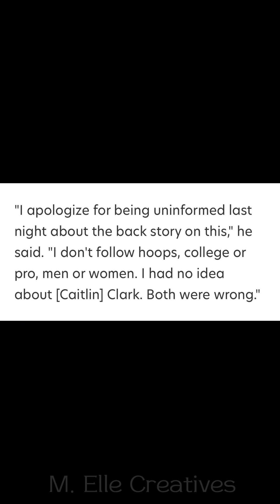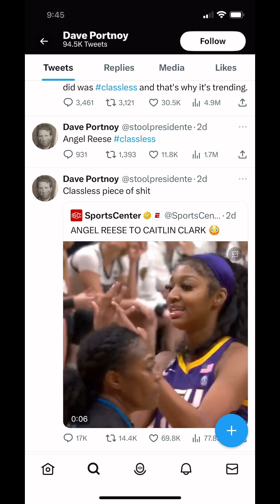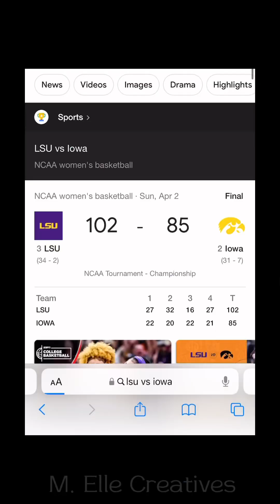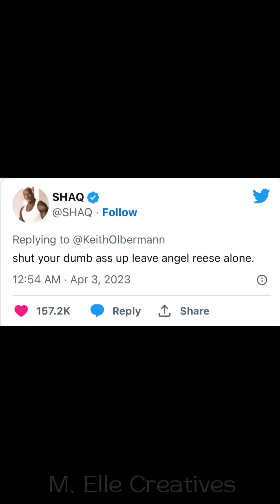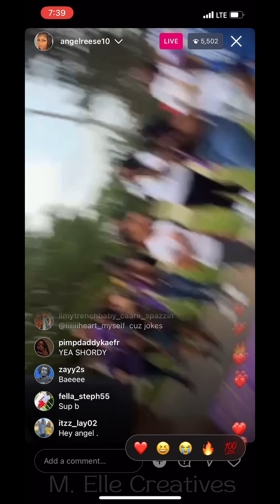ANGEL REESE “The Bayou Barbie” YOU CAN’T SEE ME!!!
When two grown man boys can’t control their rage and display their true colors online for the world to see. Angel Reese is merely 20 years old being attacked by a 64 and 46 year old MALE at that🤦🏽‍♀️for doing what ALL basketball players do. Olbermann and Portnoy must’ve been the last to be picked for kickball growing up.